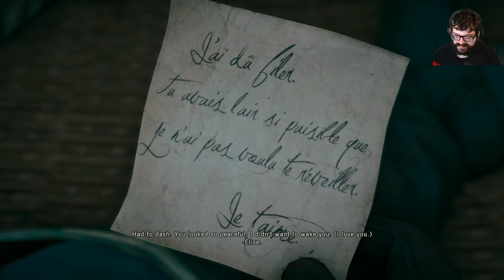assassins creed unity episode 7- great balloon ride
Why are we in a balloon